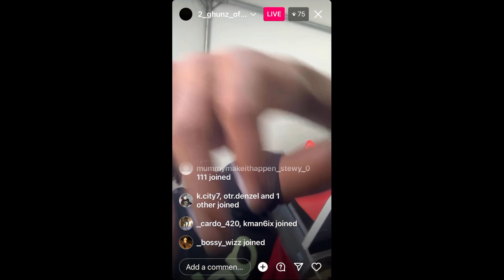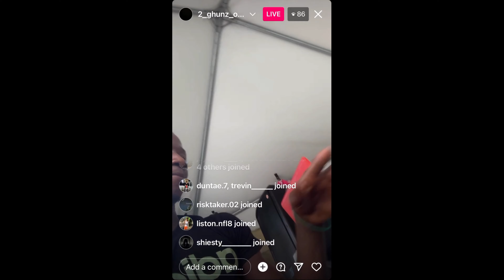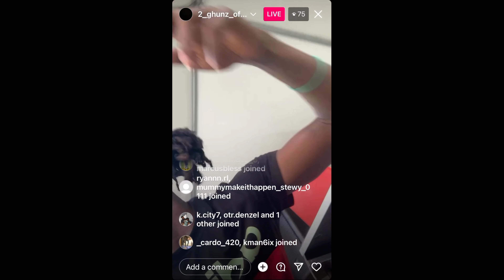OMG Is 2Ghunz IN ST.PAULS 😂 TRINIDAD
Looks like 2ghunz went to an event close to his favorite person, so he reached out to invite 6dan to party with him.
Is he doing too much?

10BEST TRINI doesn't fully own some of the materials compiled in its videos. It belongs to people or organizations who ought to be respected.